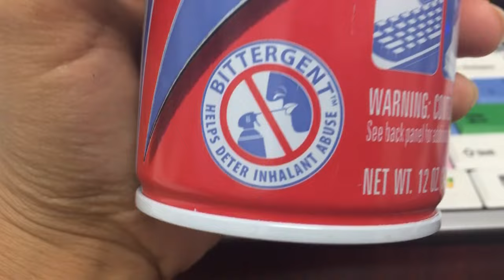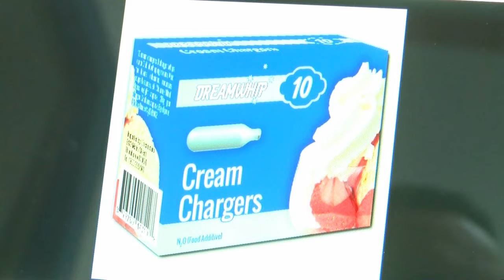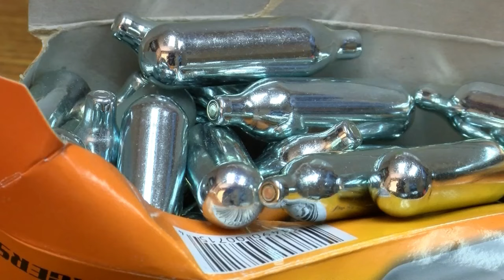Dangers of "WHIPPETS" Abuse